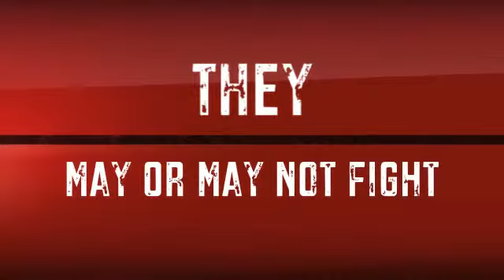Failing Life (official trailer)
THIS MOVIE LOOKS AWESOME!